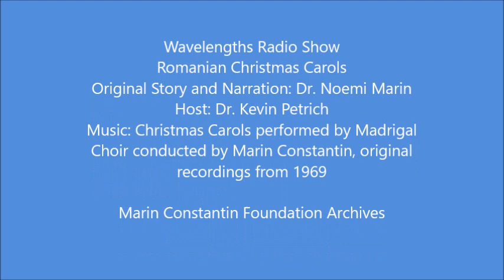Romanian Christmas Dr. Noemi Marin- Radio Show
This is a unique Radio Show on Wavelengths Radio, Florida Atlantic University. Dr. Noemi Marin tells the story of Christmas in 1989 Romania. Music: Madrigal Choir conducted by Maestro Marin Constantin. Original Story: Noemi Marin. Host: Dr. Kevin Petrich. The rights of this show: Dr. Noemi Marin and Marin Constantin Foundation Archives